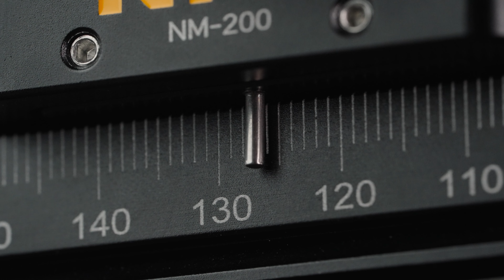NiSi Quick Adjustment Macro Focusing Rail NM-200 with 360 Degree Rotating Clamp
The NiSi Quick Adjustment Macro Focusing Rail NM-200 with 360 Degree Rotating Clamp gives you the ability to precisely adjust the position of your camera when shooting macro photography. The rail is equipped with an integrated Arca-type compatible quick-release clamp and also includes an Arca-type plate.  The clamp is able to be quickly positioned using the lock/unlock leaver to make large adjustments quickly. The focusing rail itself has a double-dovetail mount and will fit most Arca-type clamps on the market.  The mounting clamp allows 360-degree rotation to change the camera direction without having to remove the plate from the clamp. The adjustment range is 180mm while the rail size is 200mm, maximizing the movement of the camera. The movement is adjusted by a Collapsible Thumb-Screw Knob which makes it easy to adjust and store. The collapsable thumb screw knob has been upgraded and features engraved index markings for precise adjustment. Included is a longer quick-release plate designed for telephoto lenses and with a groove for straps and is easy to lock and release.  The maximum load of the rail is 5kg.

The Macro Rail can be mounted in most Arca-type clamps/ball heads on the market and also includes four detachable foot nails that allow the use of the rail directly on the tabletop.  The stage travel per revolution is 1mm with engraved index marks on both sides of the rail for fine adjustments.  The bottom for the rail includes 3/8” and ¼” screw hole which allows the use of all tripod heads.

The NiSi Quick Adjustment Macro Focusing Rail NM-200 with 360 Degree Rotating Clamp is constructed with high-quality CNC machined aluminum and is hard anodized with a corrosion-resistant finish. These features make it scuff and scratch-resistant.

The two focusing rails can be stacked for dual-axis adjustments.

The NiSi Quick Adjustment Macro Focusing Rail NM-200 with 360 Degree Rotating Clamp is the perfect companion for the NiSi Close Up Lenses.